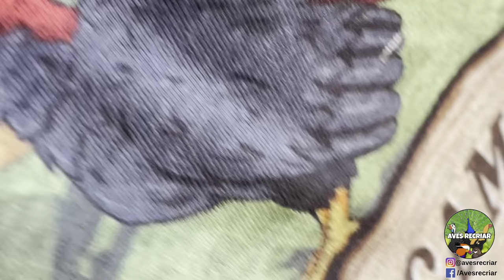Nascimento dos pintinhos @campeirocoracao | Soltamos a perua com os gansinhos | Aves Recriar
Dia de celebrar a vida e quando a Larinha aparece a bagunça está garantida hahaha